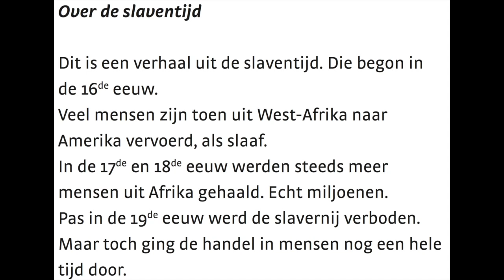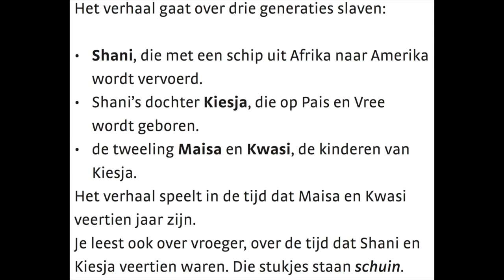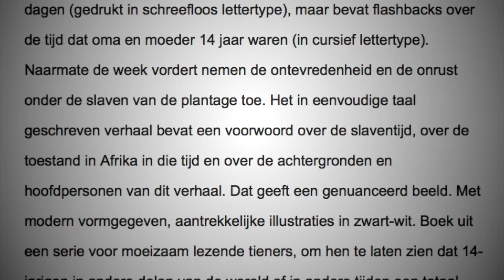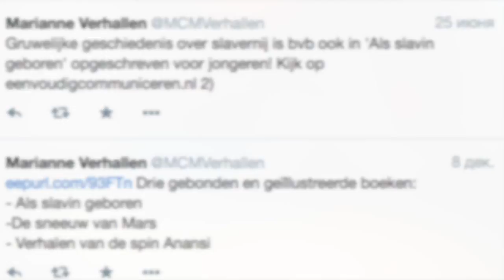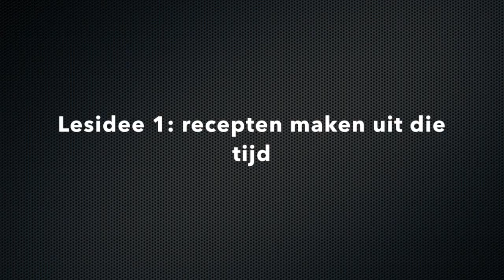Als slavin geboren leestippresentatie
Leestippresentatie bij jeugdliteratuur 'Als slavin geboren', Marian Hoefnagel